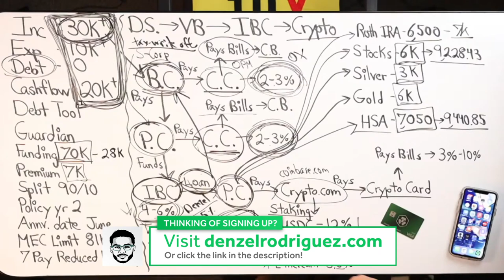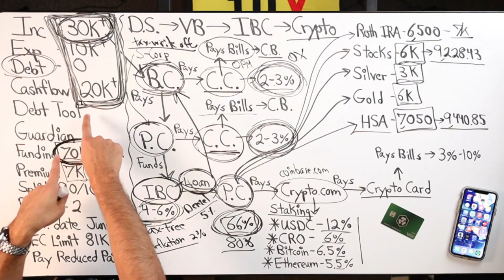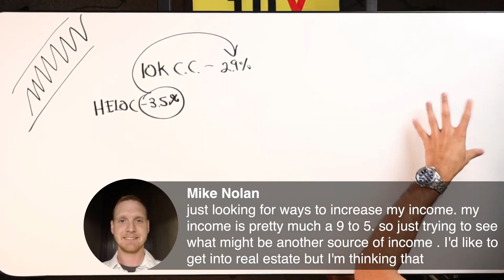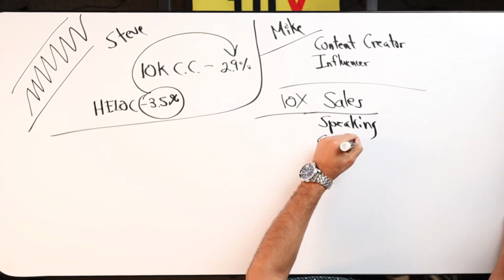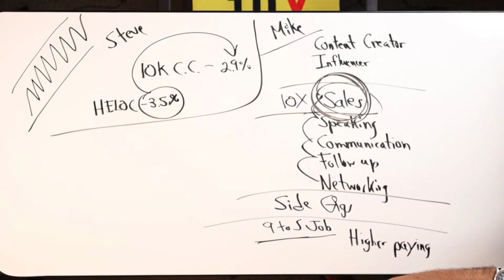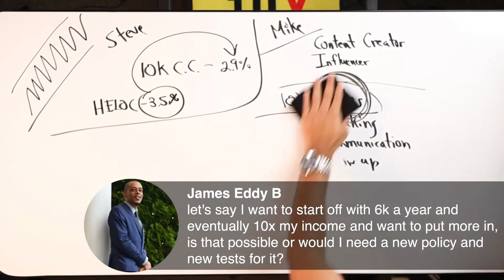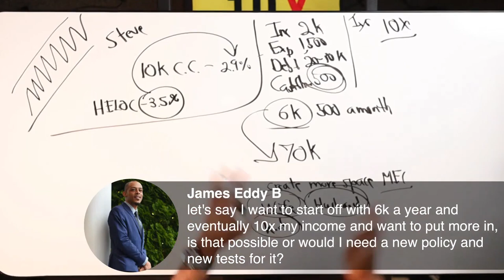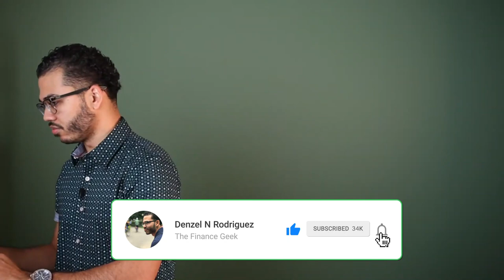Tips To Increase Your Income